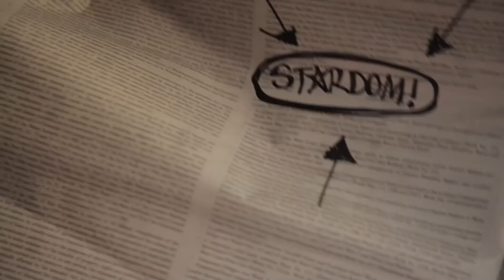The Lee Thompson Ska Orchestra "Bangarang" ft Dawn Penn & Sharon Shannon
The new single released May 26th 2014 from The Lee Thompson Ska Orchestra ft Dawn Penn & Sharon Shannon. Taken from the album "The Benevolence of Sister Mary Ignatius". This version is Bangarang2  An additional remix from the album.